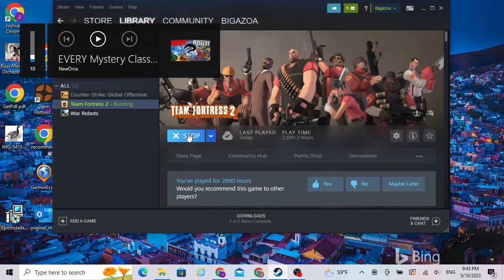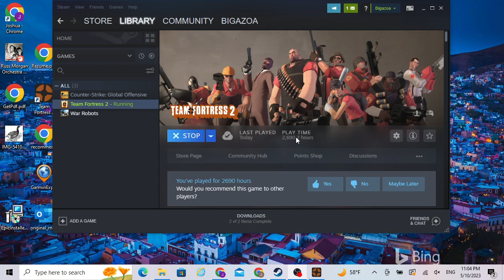Tf2 gameplay stream 13